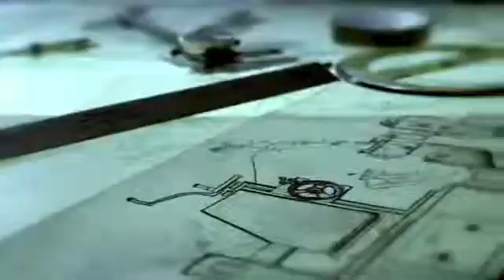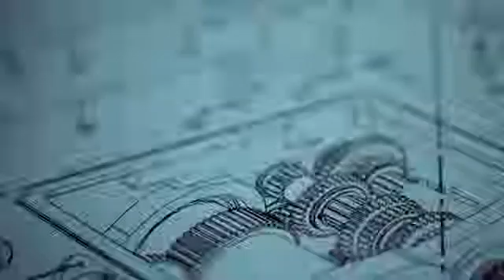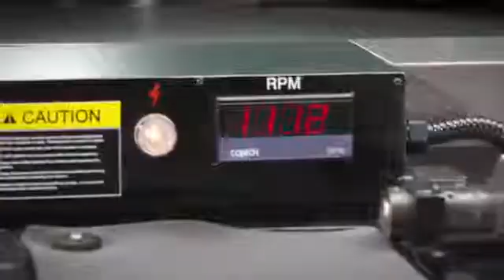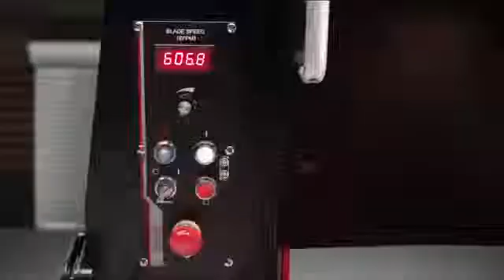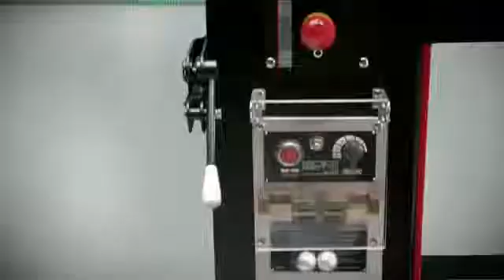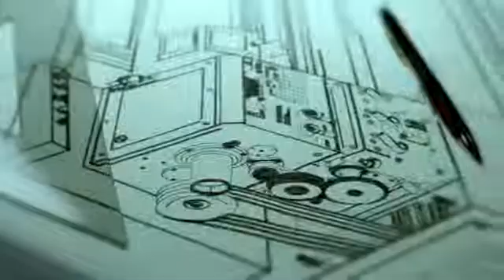JET ELITE Metalworking Machines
JET's engineering team started from the ground up and meticulously went part by part through metalworking lathes, mills, and saws and pushed the status quo. With updated features and fine-tuned internal mechanisms, JET sweated every detail of the manufacturing process.

The result is increased precision needed to hit stricter tolerance guidelines demanded in today's custom manufacturing settings; durability built into every work surface to do demanding jobs time and time again, and a robust commitment to safety that starts with CSA / UL approved electrics, and continues throughout every part of every machine.

Each of these machines puts a stake in the ground, signaling to the rest of the market that there's a new standard of excellence, a new Icon in manual machinery. That icon is JET Elite.